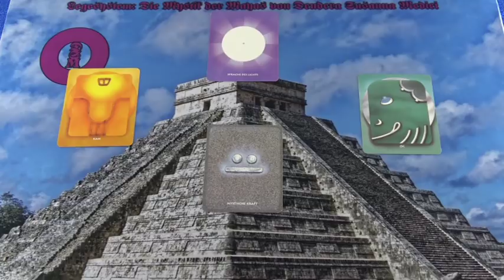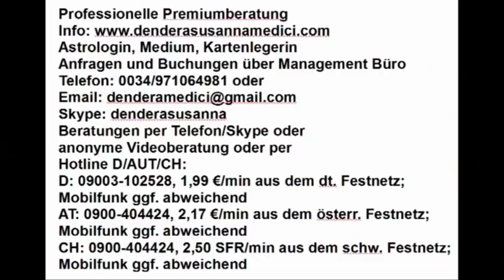Neustart trägt Früchte 13.04.2019 Maya Kalender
Hotline:
Meine 5 Kanäle:
Venezianisches Liebesorakel
Orientalisches Liebesorakel
Meisterin des Kartenlegens
Nofretete's Offenbarungen
Fernöstliches Liebesorakel
Bild: shutterstock/inacio piras